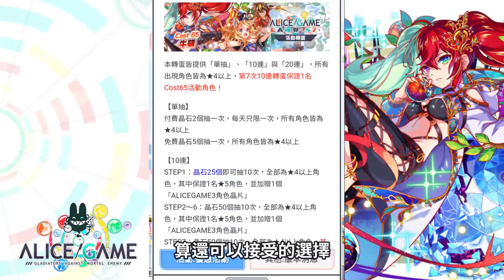【CF轉蛋分析】最G8學術正式降臨 Alice Game3轉蛋到底該不該抽呢